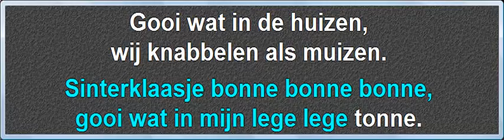Sinterklaasje Kapoentje, instrumentaal met karaoke tekst